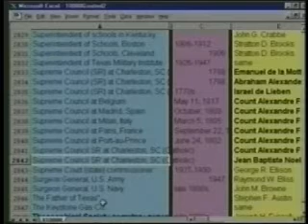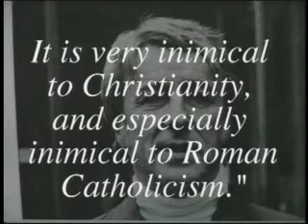Supreme Councils Cause Revolutions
Video Clip From Freemasonry's Vast Influence Over America (Final Edition)---This video shows documentation from Freemasonic sources of this incredible influence in America and the influential positions that Freemasons have dominated for years, and more...